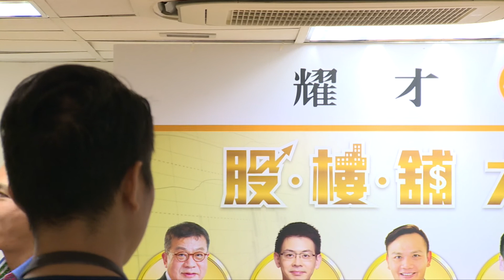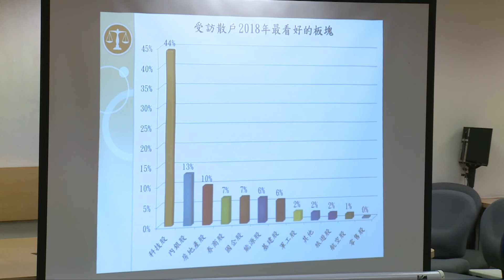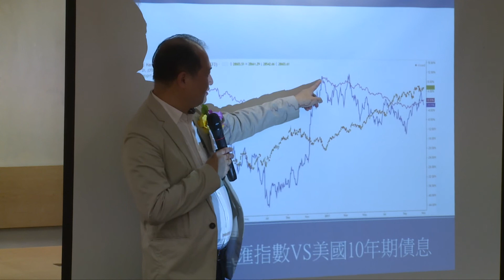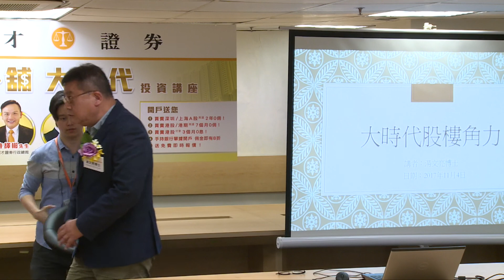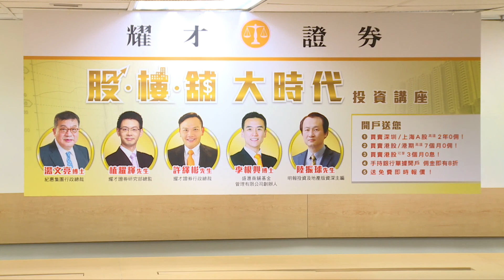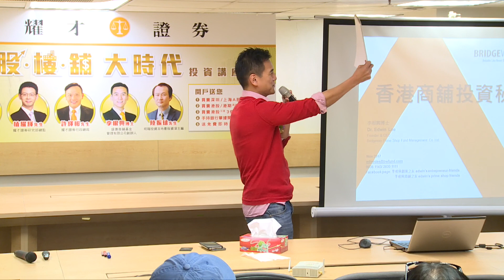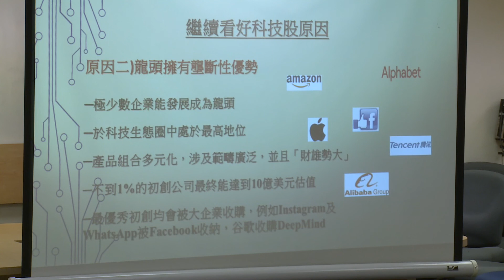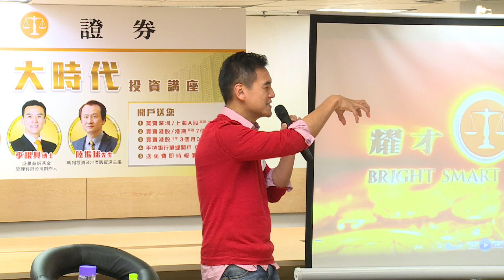《股・樓・舖大時代》投資講座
2017年10月11日

嘉賓
許繹彬－耀才證券 2:40
陸振球－明報 25:45
湯文亮－紀惠集團 43:50
李根興－盛滙商舖基金 1:19:42
植耀輝－耀才證券研究部 1:37:30

地點
耀才證券九龍總部